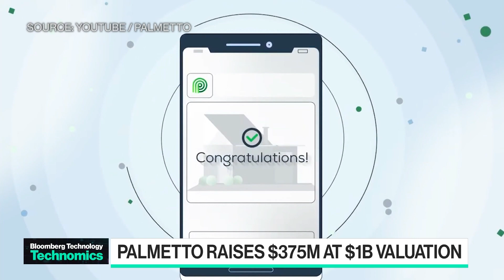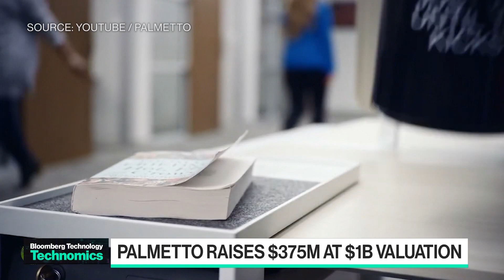Social Capital-Backed Startup Scales Residential Solar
Palmetto CEO & Founder Chris Kemper joins Bloomberg Technology to discuss the global climate challenge, Palmetto's proprietary clean energy technology platform, and his mission to scale residential solar.